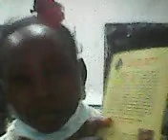The Power of his name Jesus and his Word